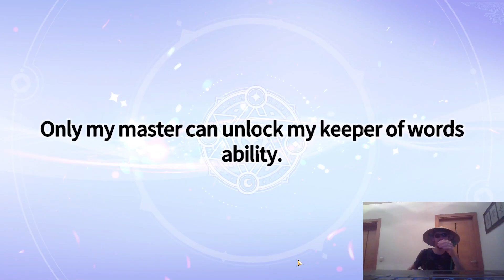FINALLY I GOT HIM - Summoners War Chronicles Summon Session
Part 2 with the remaining scrolls coming in a few days!

Previous and future discussed topics include:
expedicion
torre celestial
invocador
habilidades
armario
runa
monstruo
altar de invocacion
gremio
centro de transaccion
asalto
grieta
sello
prision neblinosa
castillo sombrio blanco
cascada ardiente
cienaga torcida
arena brutal
guía
lista de niveles
fiesta
expedição
torre celestial
invocador
habilidades
armário
runa
monstro
altar de invocação
guilda
centro de transações
assalto
rachadura
selo
prisão nebulosa
pântano torto
arena brutal
guia
lista de níveis
festa
donjon d'escouade
expédition
voie de croissance
ruines galagos
tour d'ascension
tour céleste
invocateur
compétences
armoire
rune
monstre
autel d'invocation
guilde
centre de transactions
agression
fissure
joint
prison brumeuse
château sombre et blanc
cascade brûlante
tourbière tordue
arène brutale
guide
Kampfkraft
Schlachtfeld
Trupp-Dungeon
Expedition
Weg des Wachstums
Galagos-Ruinen
Aufstiegsturm
himmlischer Turm
Beschwörer
Fähigkeiten
Schrank
Rune
Monster
Altar der Anrufung
Gilde
Transaktionszentrum
Angriff
Riss
Siegel
nebliges Gefängnis
weißes düsteres Schloss
brennender Wasserfall
krummes Moor
brutale Arena
Führung
Rangliste
Party
squad piitan
ekspedisyon
summoner
kasanayan
aparador
rune
halimaw
altar ng panawagan
guild
sentro ng transaksyon
pag-atake
pumutok
selyo
gabay
listahan ng antas
party